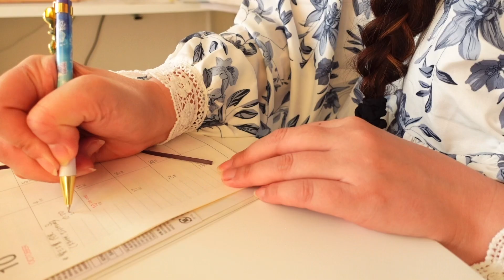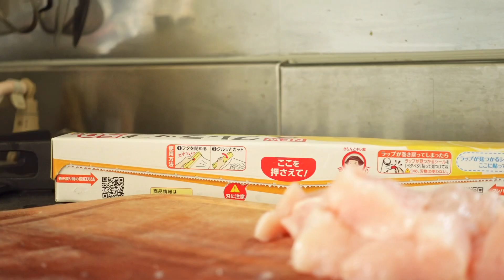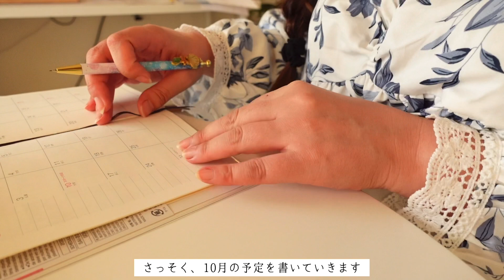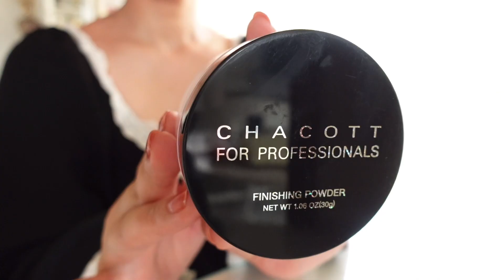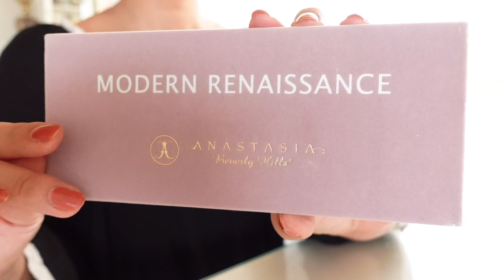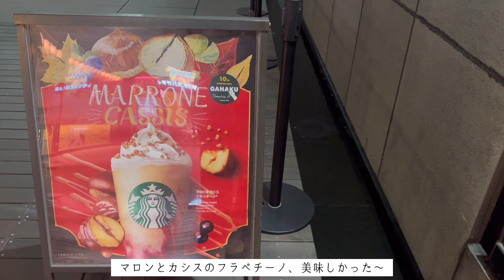転職活動と一緒に暮らしをアップデート｜フランフラン・ダイソー購入品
実は今 転職活動 をしています。
しばらくしていたオンライン秘書では、
独立が難しいと感じたからです。

今後は秘書にこだわらずに、正社員採用を目指して就職活動中です。

ところで、秋が深まりつつありますね。
秋といえば、食欲の秋🍁

一人暮らし でも食卓を楽しもうと、
フランフラン購入品 の食器セットで、
食事を楽しんでいます。

そんな最近の日常を vlog にしてみました。

あっという間に寒くなると思いますので、
行楽や食事など、秋を楽しみましょうね🍁

00:00 オープニング
00:42 フランフラン購入品開封
01:37 フランフラン食器のセット
01:56 さつまいも・かぼちゃのポタージュ・ポーチドエッグランチ
08:37 一人暮らしの食事の楽しみ
10:08 ダイソー購入品・2023年手帳
10:19 ミッフィーのティッシュ
10:34 冬のモコモコ靴下
10:45 URGLAM新作アイシャドウパレット
10:56 2023年の卓上カレンダー
11:28 2023年の手帳　ダイソー300円商品
11:55 転職活動の記録
12:49 面接の時のメイク
15:08 面接時の持ち物
15:34 面接会場へ電車で移動
16:21 スターバックスの新作フラペチーノ
17:20 ケンタッキーの月見バーガー食べれなかった